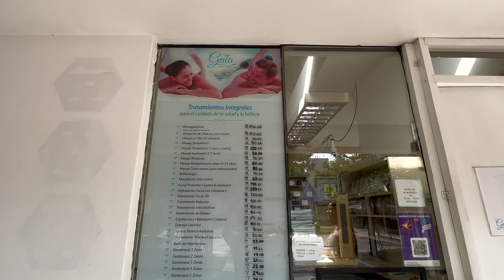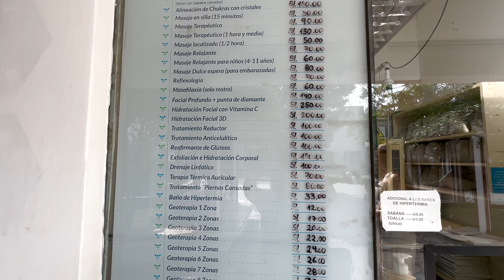PROVOCÁNDOME LA FIEBRE para SANAR ( hasta del cáncer )😱